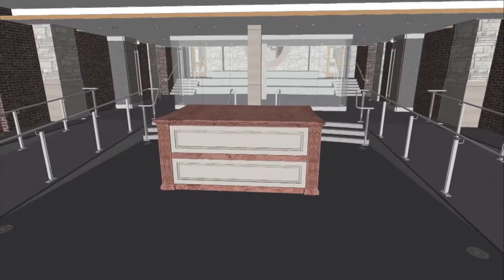St. Michael’s Cathedral Basilica - Sisters Of Loretto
The Sisters of Loretto hold a sacred place at St. Micheal's Cathedral Basilica. This is their story.